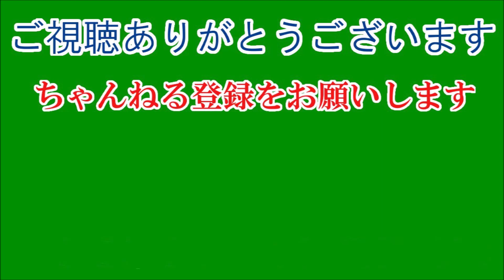‹ハイヒール・モモコ›1日5278キロカロリー摂取の暴食ぶり。夕食は計3回？ 炭水化物三昧で…。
お笑いコンビ「ハイヒール」のモモコさん（54）が、21日放送のTBS系の医療バラエティー「名医のTHE太鼓判！」（月曜午後7時）で、驚きの暴食ぶりを披露していることが分かった。食生活に密着したところ、1日の総摂取カロリーは5278キロカロリーを計測。悪玉コレステロールは基準値をオーバーし、検査により頸（けい）動脈プラークが発覚する。